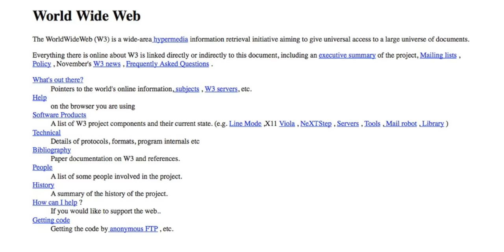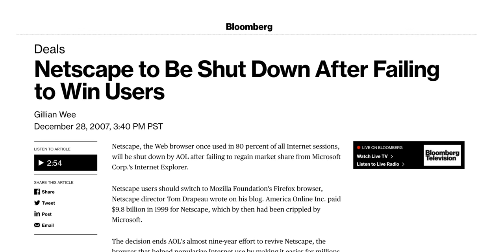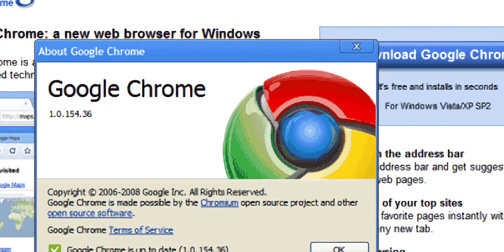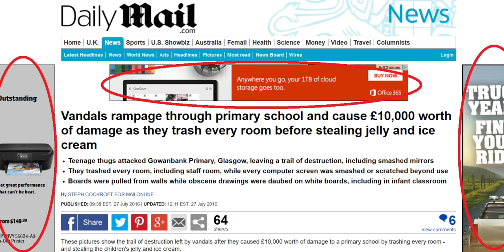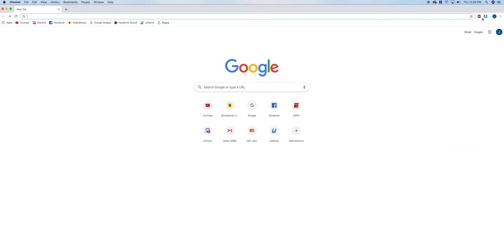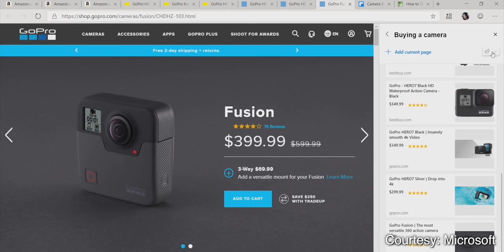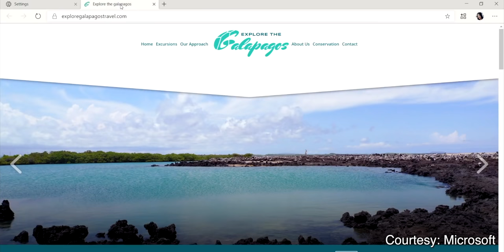Is It Time to DITCH Chrome?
Is it just me, or is Microsoft Edge looking kinda good?